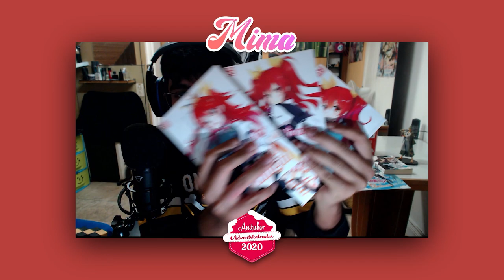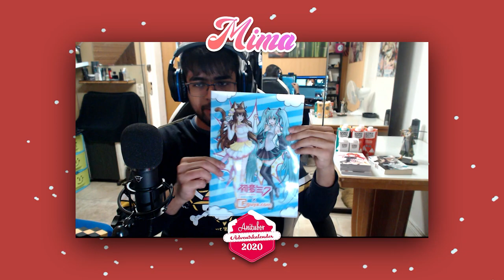AniTuber Adventskalender 2020 • Türchen #20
📩 Auslosung aller Türchen erfolgt am 24. Dezember um 14 Uhr im Stream bei LordSaliak:

1. KAZÉ
2. Figuya.com
3. Ocha Ocha Tee

❣️ Vielen Dank an:
Organisation ★ JennyBean und LizzyMatsuoka
Promo ★ Teiko
Intro, Logo, Endcard ★ Von mir lol

⚠️ TEILNAHMEBEDINGUNGEN:
• Der Gewinner wird nach Ende des Gewinnspiels per E-Mail oder Direktnachricht über den Gewinn informiert.
• Zur Teilnahme berechtigt sind nur Leute mit ihrem Wohnsitz in Deutschland, Österreich oder der
Schweiz.
• Der Gewinner wird per Zufallsprinzip ausgelost.
• Die Adresse des Gewinners wird nur zum Versand der Gewinne verwendet und nicht an Dritte
weitergegeben.
• Es wird keine Haftung dafür übernommen, sollte das Gewinnspiel vorzeitig abgebrochen werden.
• Mit der Teilnahme am Gewinnspiel bestätigst du, dass du mindestens 16 Jahre alt bist oder das
Einverständnis zur Teilnahme am Gewinnspiel eines Erziehungsberechtigten vorhanden ist.
• Eine Auszahlung des Gewinns ist nicht möglich.
• Der Rechtsweg ist ausgeschlossen.
Frohe Weihnachten und einen guten Rutsch!

Beschreibung geklaut von Rikovo ;D